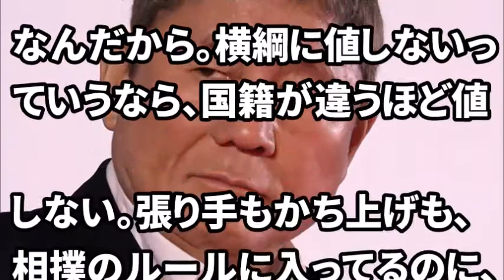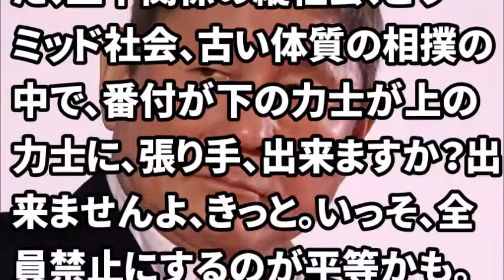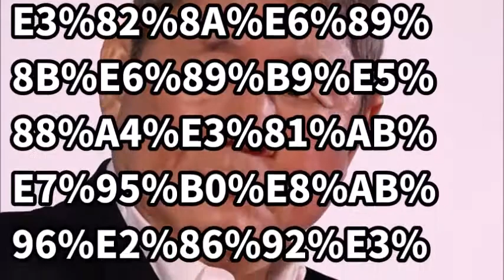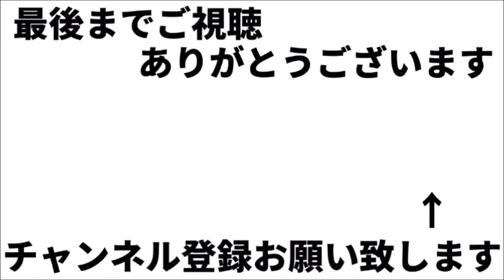ビートたけしが『白鵬』の稽古総見を見て「何でダメなんだ？」横審と相撲に怒り心頭のワケとは・・・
お気軽にコメントどうぞ！

安倍総理が面白い！ビートたけしをも大爆笑させるトーク力炸裂！【アパッチのおたけび】

星野仙一が生前、ビートたけしに語った”ある言葉”に涙が止まらない…「あの時は、それがどんな意味なのかわからなかった」

※引用元は動画内にあります。